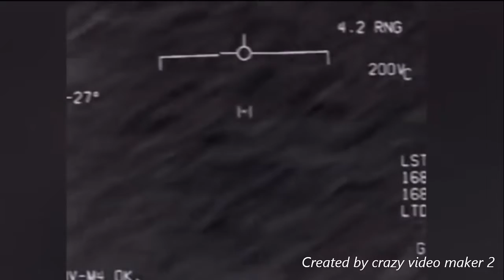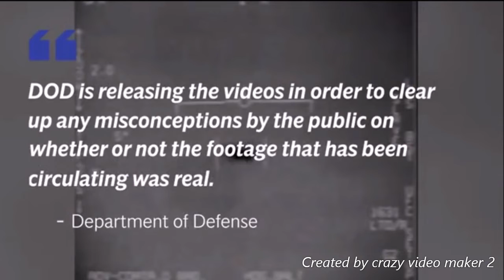The Pentagon Confirms Aliens Exist